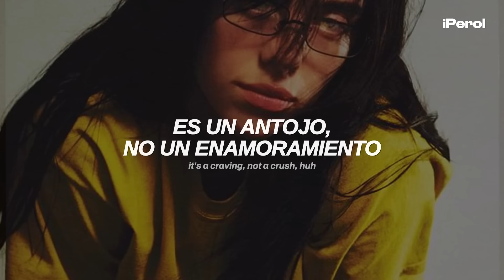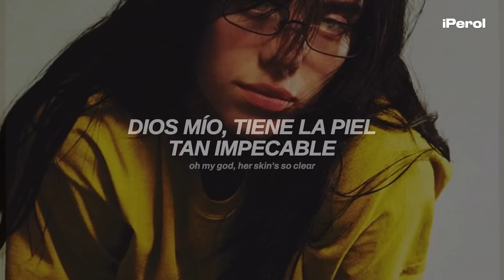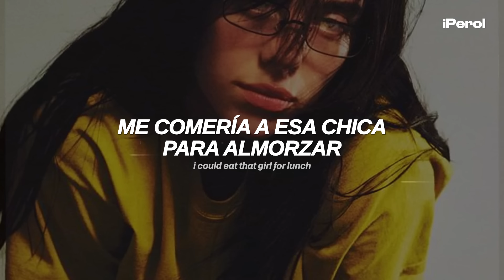Billie Eilish - LUNCH (Español + Lyrics)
Billie Eilish - LUNCH (Traducida al Español + Lyrics)
Billie Eilish - LUNCH (Letra en Español + Lyrics)
Billie Eilish - LUNCH (Sub Español + Lyrics)
Billie Eilish - LUNCH (Español + English Lyrics)

Asfjdnfkdngjkfdngdfnkd 💜🍐
TENEMOS EL NUEVO ÁLBUM DE BILLIE Y QUÉ TEMAZOS, ya digo yo que es el álbum del año, espero que disfruten el vídeo, stream HIT ME HARD AND SOFT ♥

"LUNCH" habla sobre la atracción intensa y el deseo de Billie hacia otra chica, explorando la posibilidad de una relación más profunda mientras se mantiene el respeto y la flexibilidad en la amistad existente.

→ sigue escuchando el nuevo álbum "HIT ME HARD AND SOFT" en todas las plataformas:

► Lyrics:
[Intro]
Oh, mm-mm

[Chorus]
Said, "I bought you somethin' rare

[Verse 1]
Been tryin' hard not to overeat
Clothеs on the counter for you, try 'em on
If I'm allowеd, I'll help you take 'em off
Huh
See Billie Eilish Live

[Post-Chorus]
Oh, I just wanna get her off, oh
Oh
Oh, oh
Oh

[Verse 2]
Now she's smilin' ear to ear

[Bridge]
I'm interested in more than just bein' your friend

[Outro]
I could
Eat that girl for lunch
Yeah, she
Tastes like she might be the one
I could
I could
Yeah, she
Yeah, she